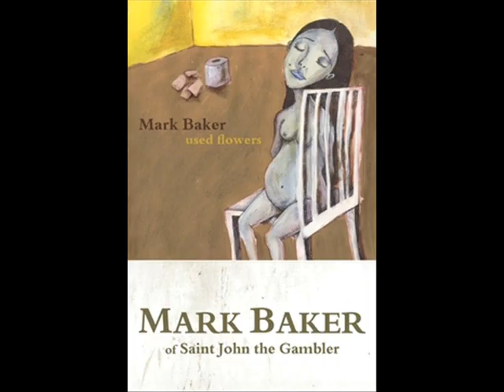Mark Baker - The Thief, the Poet and Thee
from his first Album " Used Flowers"
Accordion - Alexander Sheykin